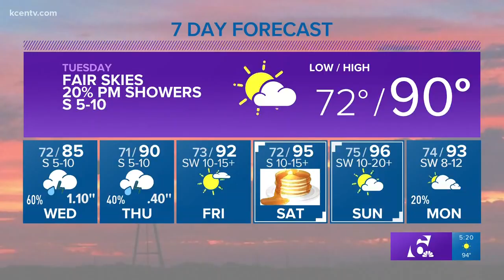Andy's 5 p.m. forecast: Fair skies Tuesday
Chief meteorologist Andy Andersen says Tuesday's high is 90 degrees.